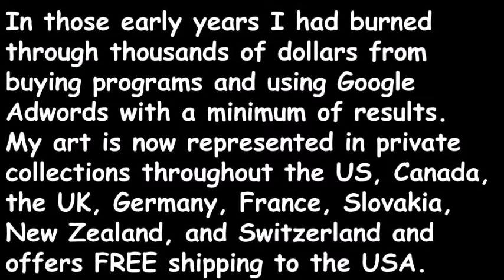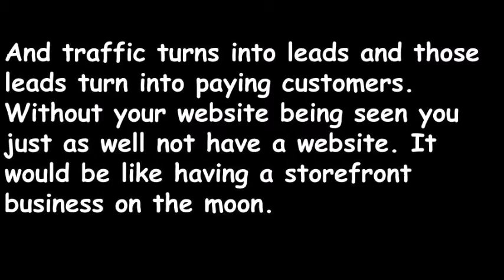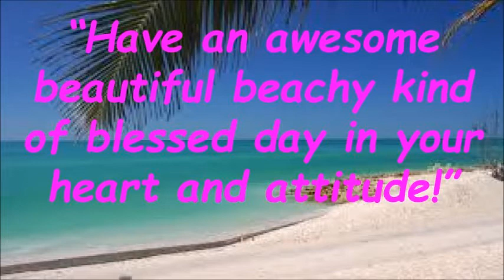See How I Get Page #1 In Search Engines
When I settled on the choice after broad research on Google how to market online, have a presence on the Internet, and to market my art on the web, I discovered how to do it without paying Google hundreds of dollars to get on page #1.

In those early years I had burned through thousands of dollars from buying programs and using Google Adwords with a minimum of results.

Lloyd Dobson Artist is now represented in private collections throughout the US, Canada, the UK, Germany, France, Slovakia, New Zealand, and Switzerland and offers FREE shipping to clients living in the USA.

How To Use Google To Drive Traffic To Your Business BLOG POST